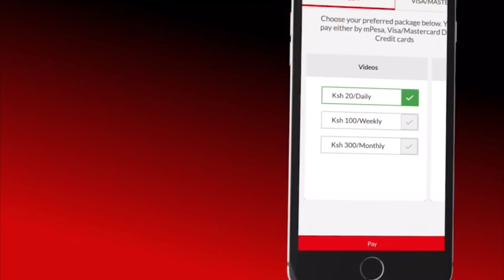Jalango: Why Arsenal FC fans shouldn't be punished by their bosses for missing work today